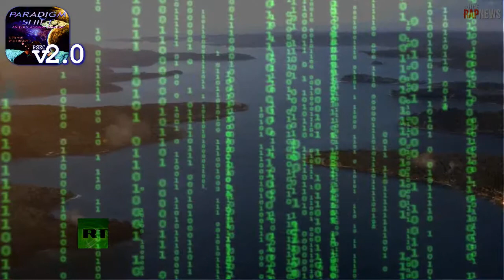PSEC - 2014 - They Are YOU [hd 1280 x 720]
Taking personal response ability, in a world where we are all addicts of the drug known as THE BLAME GAME.